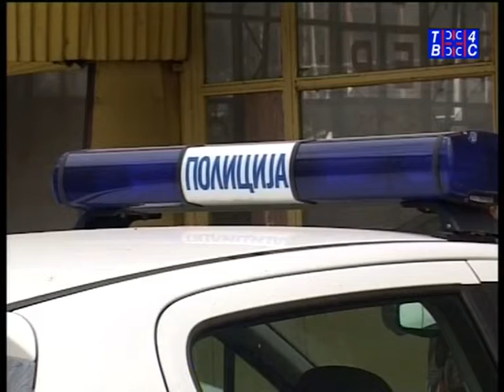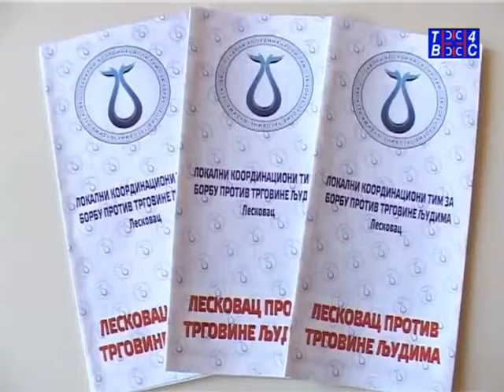Vesti TV 4S 20.10.2016